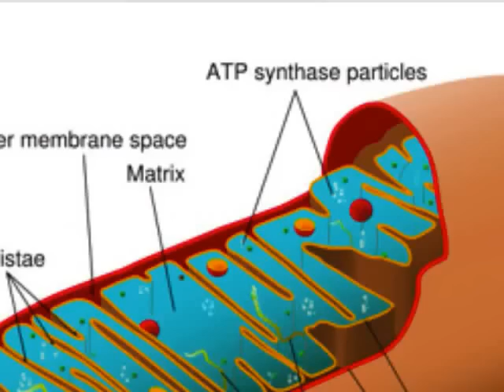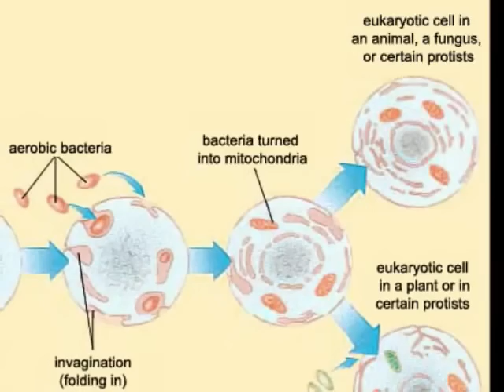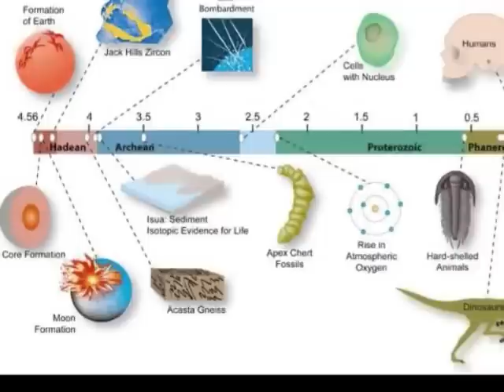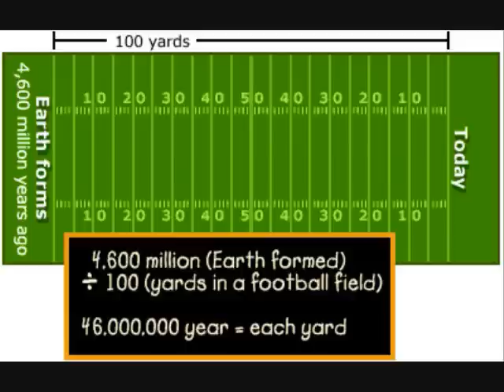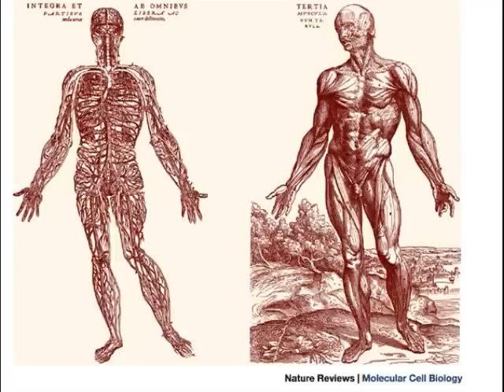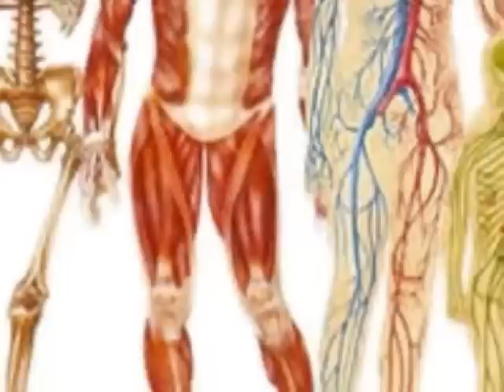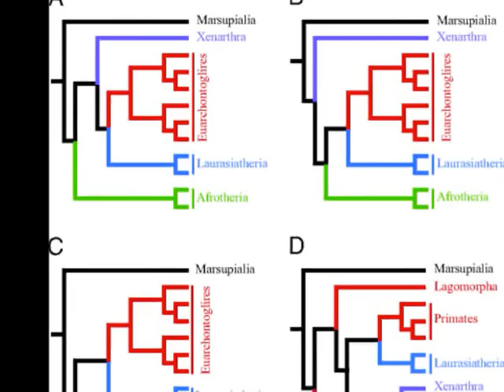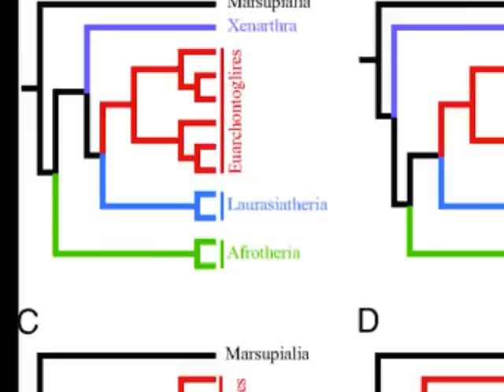Evolution & The Human Body - Dr. Alan Walker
Dr. Walker is a paleoanthropologist who works on primate and human evolution, concentrating mainly on the Neogene record from East Africa.

RESEARCH ACTIVITIES AND INTERESTS:

Dr. Walker endeavors to extract ancient behaviors from the fossil and taphonomic record. Teeth record information about an individual's diet and life history and semicircular canals are tuned to a species' rapidity of locomotion. Walker is collaborating with colleagues in other universities to quantify tooth wear in evaluating possible diets of extinct primates and has just finished a long term program with Dr. Tim Ryan of the Department and other colleagues of using high resolution CT scanning to quantify the semicircular canals of living and fossil primates.  He is also collaborating with Dr. Ryan on a study of the scaling phenomena in trabecular bone in primates, with a view to using the results to inform us about the use of the limbs in extinct forms.

FIELDWORK:

Studies of living Madagascan lemurs, living East African primates; Excavations in England (Jurassic, Eocene, and Pleistocene); Excavations in Madagascar (Holocene); Excavations in Uganda (Miocene) and Kenya (Miocene and Plio/Pleistocene); Visits to many other sites, including all important ones in Kenya, Tanzania and South Africa.

From hiccups to wisdom teeth, the evolution of homo sapiens has left behind some glaring, yet innately human, imperfections

Natural selection acts by winnowing the individuals of each generation, sometimes clumsily, as old parts and genes are co-opted for new roles. As a result, all species inhabit bodies imperfect for the lives they live. Our own bodies are worse off than most simply because of the many differences between the wilderness in which we evolved and the modern world in which we live. We feel the consequences every day. Here are ten.

1. Our cells are weird chimeras
Perhaps a billion years ago, a single-celled organism arose that would ultimately give rise to all of the plants and animals on Earth, including us. This ancestor was the result of a merging: one cell swallowed, imperfectly, another cell. The predator provided the outsides, the nucleus and most of the rest of the chimera. The prey became the mitochondrion, the cellular organ that produces energy. Most of the time, this ancient symbiosis proceeds amicably. But every so often, our mitochondria and their surrounding cells fight. The result is diseases, such as mitochondrial myopathies (a range of muscle diseases) or Leigh's disease (which affects the central nervous system).

2. Hiccups
The first air-breathing fish and amphibians extracted oxygen using gills when in the water and primitive lungs when on land—and to do so, they had to be able to close the glottis, or entryway to the lungs, when underwater. Importantly, the entryway (or glottis) to the lungs could be closed. When underwater, the animals pushed water past their gills while simultaneously pushing the glottis down. We descendants of these animals were left with vestiges of their history, including the hiccup. In hiccupping, we use ancient muscles to quickly close the glottis while sucking in (albeit air, not water). Hiccups no longer serve a function, but they persist without causing us harm—aside from frustration and occasional embarrassment. One of the reasons it is so difficult to stop hiccupping is that the entire process is controlled by a part of our brain that evolved long before consciousness, and so try as you might, you cannot think hiccups away.

3. Backaches
The backs of vertebrates evolved as a kind of horizontal pole under which guts were slung. It was arched in the way a bridge might be arched, to support weight. Then, for reasons anthropologists debate long into the night, our hominid ancestors stood upright, which was the bodily equivalent of tipping a bridge on end. Standing on hind legs offered advantages—seeing long distances, for one, or freeing the hands to do other things—but it also turned our backs from an arched bridge to an S shape. The letter S, for all its beauty, is not meant to support weight and so our backs fail, consistently and painfully.

We are full of the accumulated baggage of our idiosyncratic histories. The body is built on an old form, out of parts that once did very different things. So take a moment to pause and sit on your coccyx, the bone that was once a tail. Roll your ankles, each of which once connected a front leg to a paw. Revel not in who you are but who you were. It is, after all, amazing what evolution has made out of bits and pieces. Nor are we in any way alone or unique. Each plant, animal and fungus carries its own consequences of life's improvisational genius.